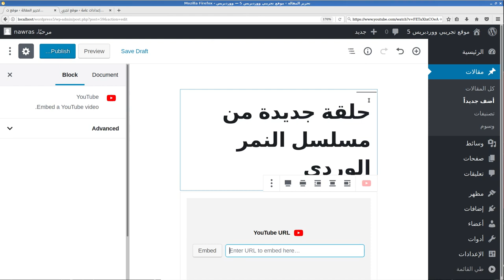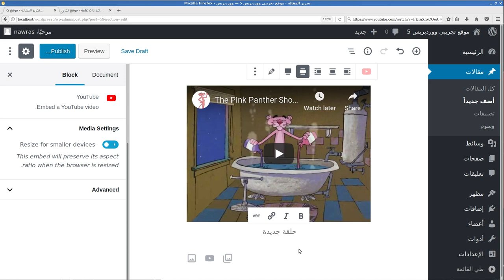كيفية إضافة فيديو من اليوتيوب إلى مقالة ووردبريس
كيفية أقوم بتضمين فيديو من اليوتيوب في مقالة ووردبريس باستخدام محرر Gutenberg